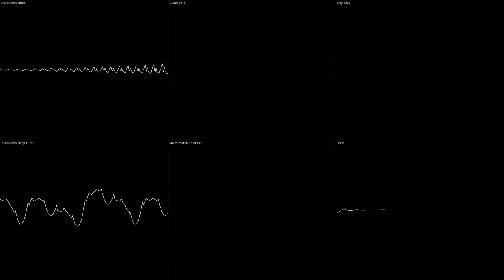The Pink Punker